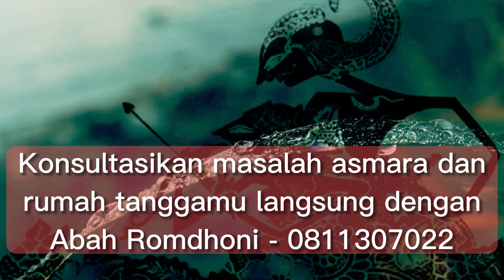5 Tipe Wanita yang Tidak Cocok Dijadikan Istri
Pada video kali ini Abah Romdhoni menjelaskan tentang 5 Tipe Wanita yang Tidak Cocok Dijadikan Istri.
Daftar Semua Website Resmi Abah Rodmhoni